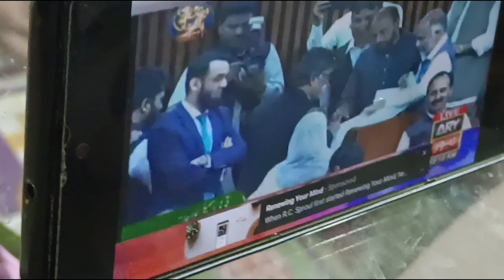Imran ko nikal ne say Thu Yahan phr log lar parai...😥😥😥😥